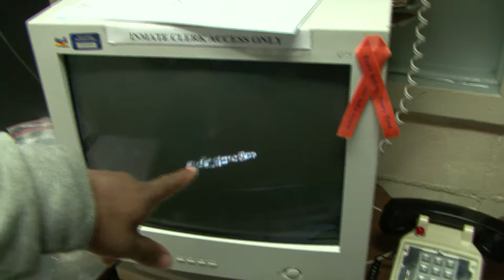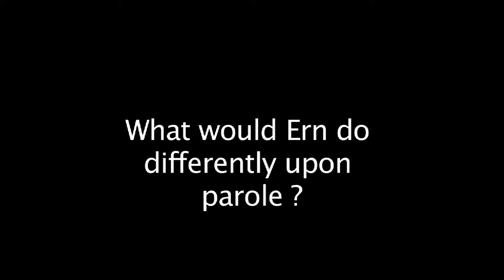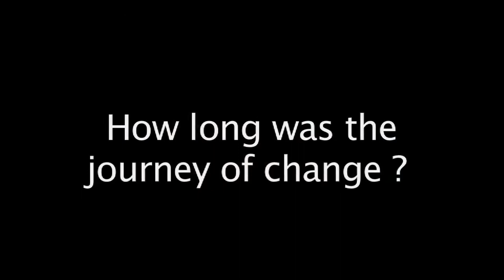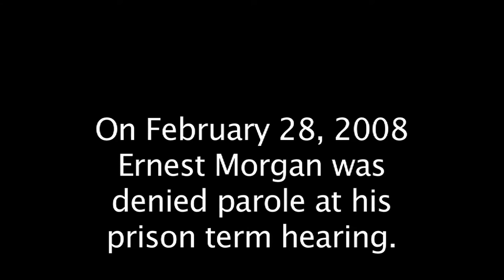Trust Vignette: Ernest Morgan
The men of the San Quentin Media Project produced this vignette of Ernest Morgan, a member of The National Trust program, as a supplement to Apple of Discord Productions' The Trust documentary.